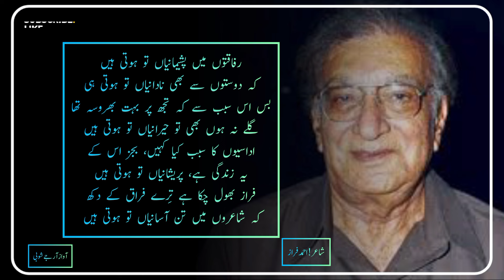Udasiyon Ka Sabab Kya Kahen Ab | Ahmad Faraz Poetry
Title Related 👇👇👇
ahmad faraz
ahmed faraz
poetry
sad
shayari

My Channel Audience Search 🔥💯👇👇

parveen shakir
john elia
jaun elia
mirza ghalib
punjabi poetry
punjabi shayari
punjabi status
pakistani shayari
pakistani poetry
pakistani status
munawar faruqui
sad poetry
whatsapp status
picture poetry
urdu poetry
urdu shayari
urdu shayari whatsapp status
short poetry
short shayari
shorts shayari
shorts poetry
shorts status
urdu ghazal
sad ghazal
heart touching
poetry
sad
status
ghazal